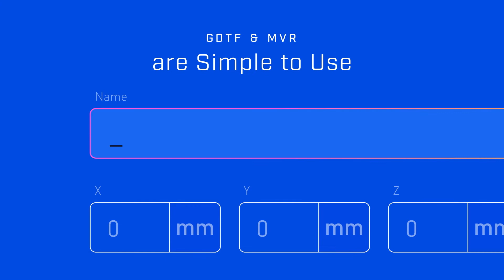GDTF & MVR: The Future is Fixed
Meet GDTF and MVR, the free standard file format that ensures lighting fixtures work the first time, every time. This non-proprietary data exchange keeps changes synchronized, whether it’s moving from CAD to console or from console back to CAD.